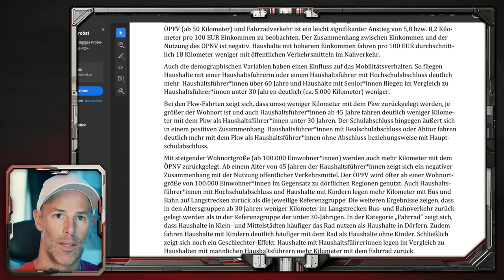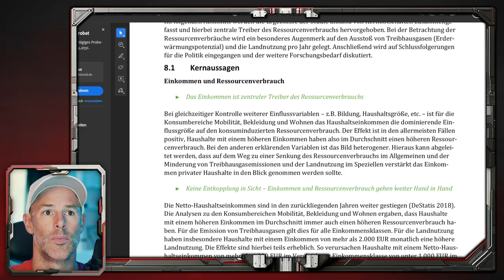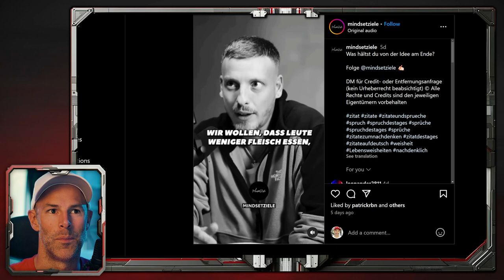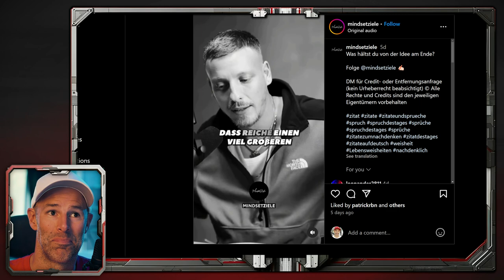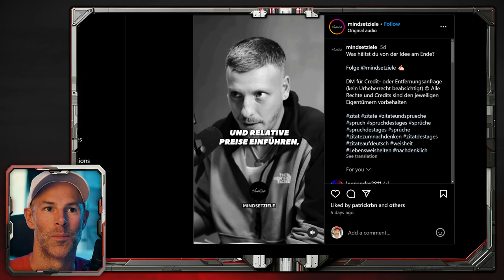Felix Lobrecht hat die Lösung! Oder nicht?